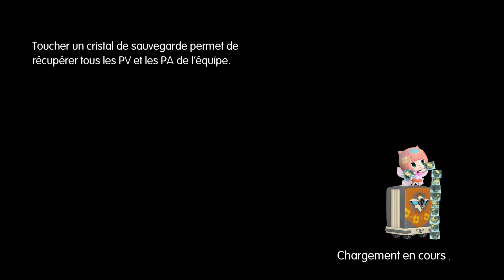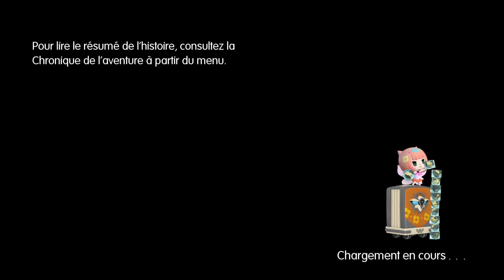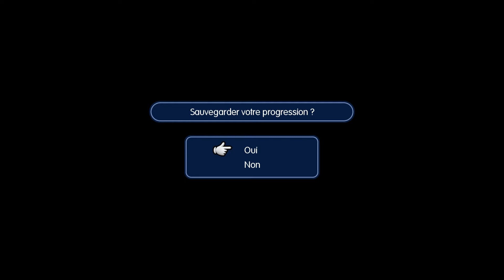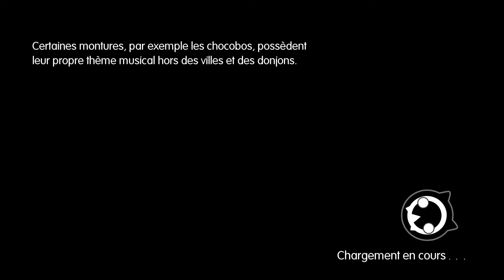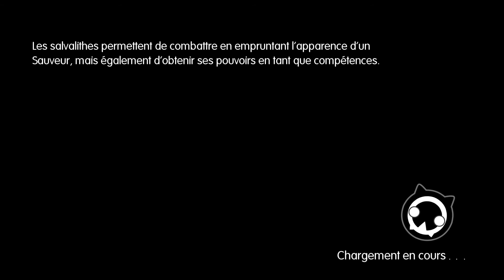Perdue dans le scenario (World of Final Fantasy #34)